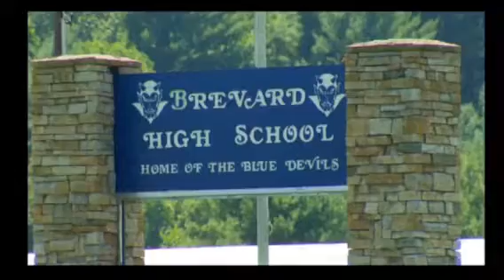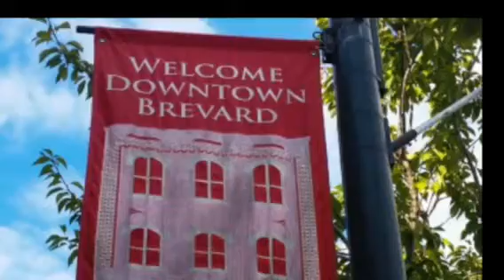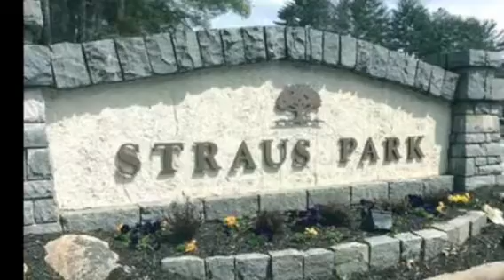October Memories 🎃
I talk about some of my favorite October memories from my childhood living in Brevard, NC 🎃🎃🎃🎃🎃🎃🎃🎃😁